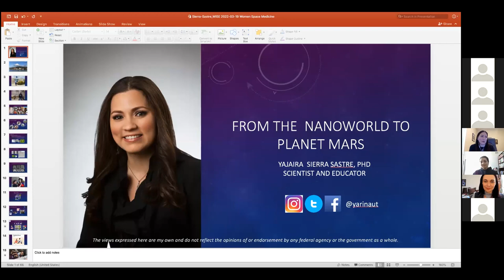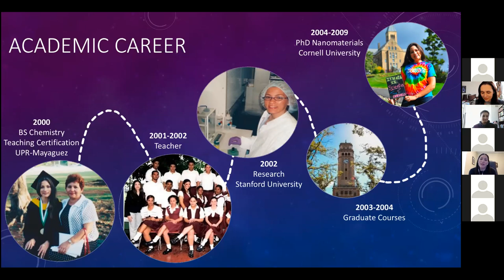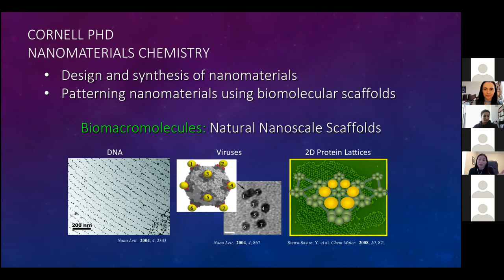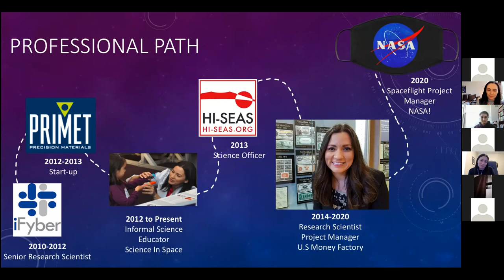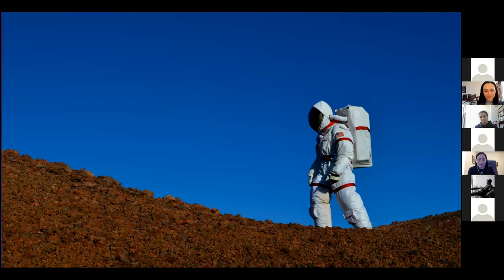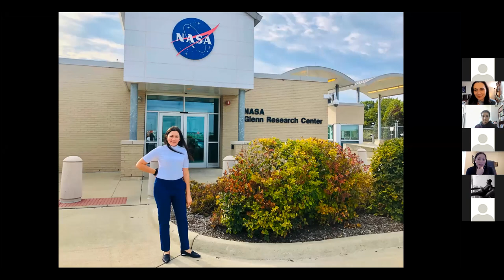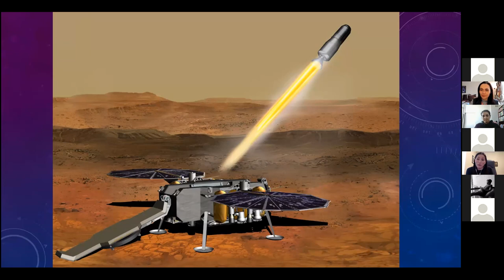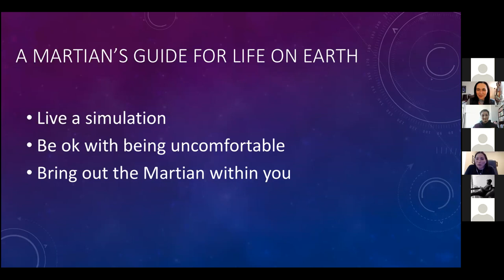Womxn in Aerospace Medicine Presents Dr. Yajaira Sierra-Sastre, Mars Rover Project Manager, NASA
On March 19, 2022, Dr. Sierra-Sastra talked to the womxn of aerospace medicine about making the journey from the nano to the macroscale, between countries, across decades and worlds. In summary: nothing is wasted. Space needs everyone who can build, dream, shape, help, create, work well with others towards the common goal of making us an interplanetary species.